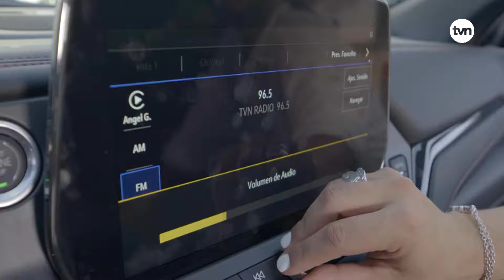Tu Decisión 2024